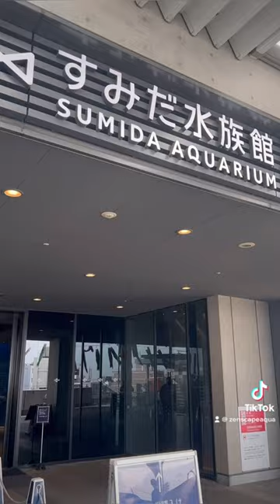Sumida Aquarium Tour 🇯🇵 Zenscape x Japan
Diving headfirst into the liquid canvas at Sumida Aquarium, Tokyo! 🌊🐠 Here, each tank is a piece of living art, designed by the late, great Takashi Amano, the godfather of the Nature Aquarium style.

Amano, the man who saw a fish tank and thought, 'needs more nature'. His vision? Aquariums that look like someone shrink-rayed a piece of the Amazon. Now that's thinking outside the glass box. 🌿🐟

This reel is our salute to the man who transformed fish tanks into underwater landscapes. Join our ZenscapexJapan adventure and marvel at the world of Aquascaping Amano left behind.